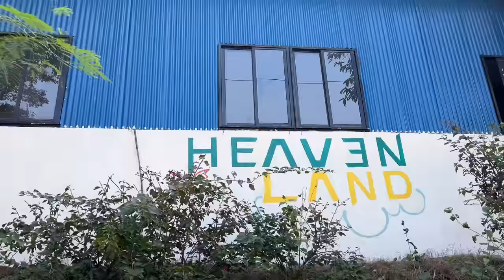Kina yeti cute hou 😩